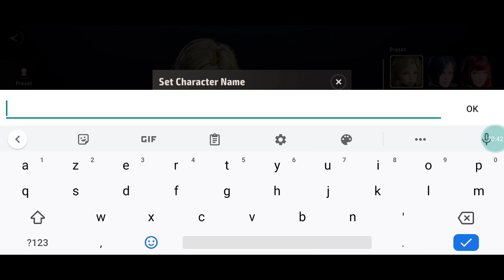A3 STILL ALIVE !!! GLOBAL !! WIZARD Gameplay Part 1 !!! English !!! On Mobile iOS Android !!!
A3 STILL ALIVE !!! English !! MAGE Gameplay Part 1 !!! Hack'n Slash !!! On Mobile iOS Android !!!